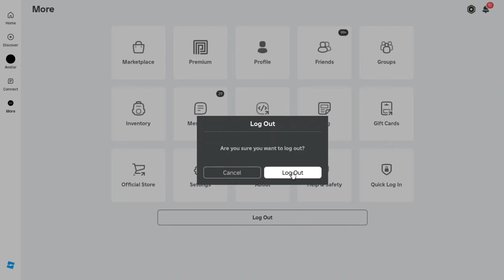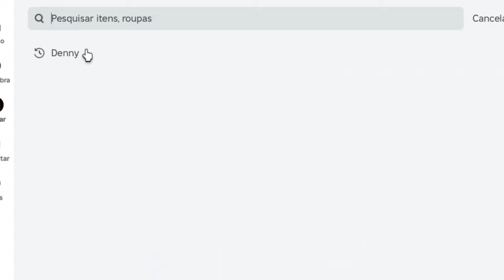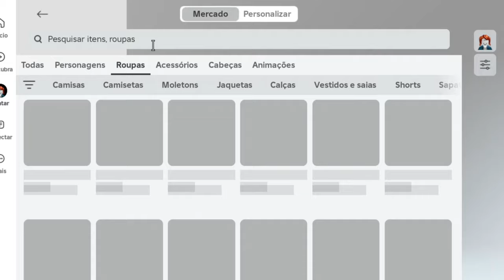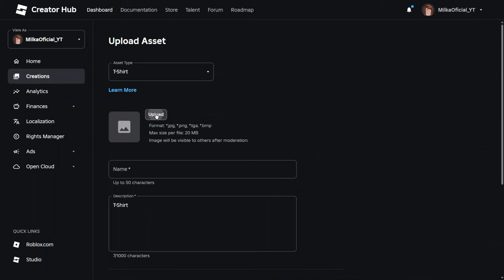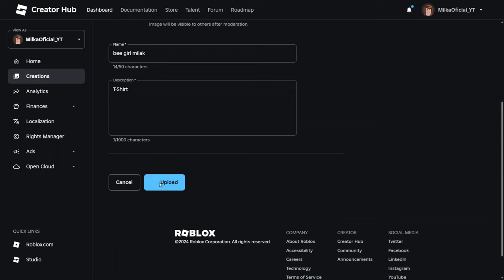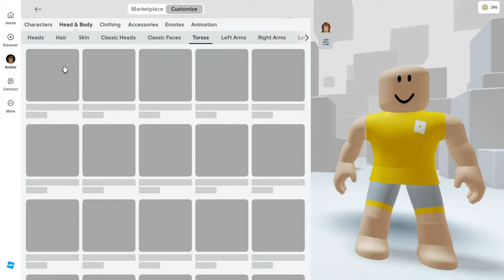NOVA SKIN GRÁTIS NO ROBLOX! COMO PEGAR🐝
Skin de graça no roblox!